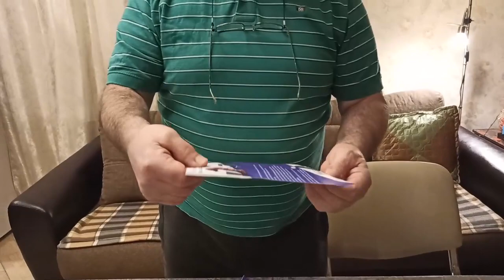Отпариватель Kitfort KT-961-4 не игрушка ,а помощник по хозяйству!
Маленький ручной отпариватель поражает своей эргономикой и безопасностью!И что важно-отпаривает!